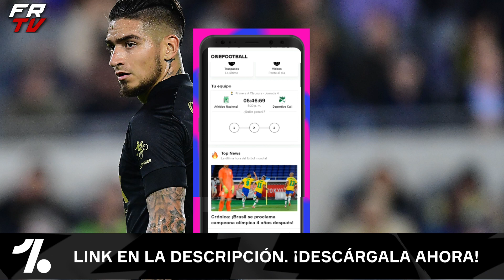🔥 ¿CHICHO ARANGO A NACIONAL? EL JUGADOR HABLA DE SU AMOR POR ATLETICO NACIONAL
¿ULTIMA HORA ATLETICO NACIONAL? Chicho Arango